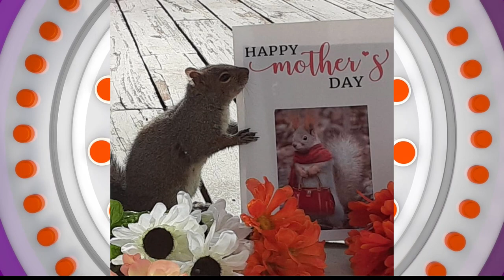814 Moments: Treasure Lake has friendly squirrels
814 Moments: Treasure Lake has friendly squirrels